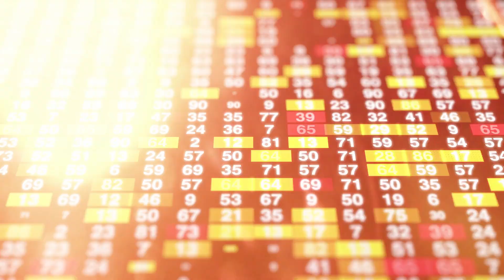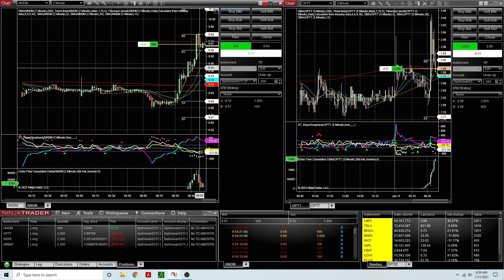Archived Trade - 1.11.2021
Nano Dimensions (NNDM)